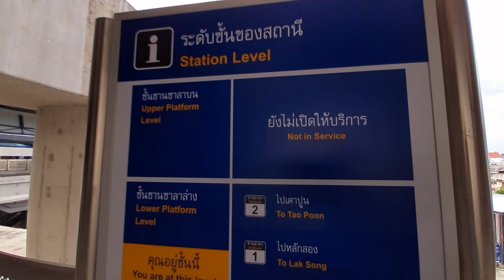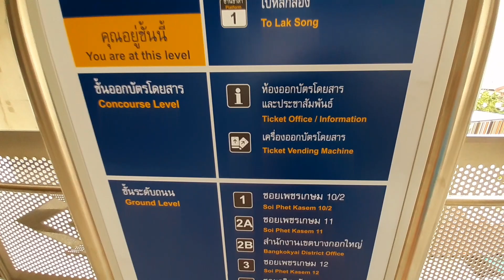GooDyสัญจร5สถานีรถไฟฟ้าสายสีน้ำเงิน พฤหัสฯ1สค2562(11)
Galaxy A30 VDO by.GooDy